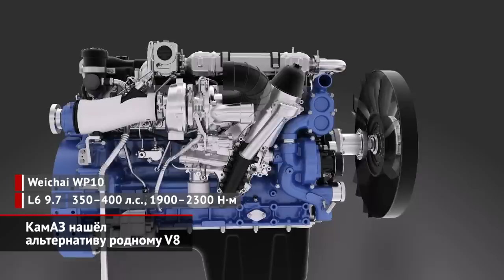КамАЗ нашёл альтернативу родному V8 | Новости с колёс №2043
В 2006 году российский КамАЗ и американский Cummins основали совместное предприятие, нацеленное на выпуск дизельных двигателей для камских грузовиков. Главным хитом, что составил серьёзную конкуренцию камазовскому V8, оказался шестицилиндровый агрегат серии 6ISBe объёмом 6,7 литра. В иные годы рядной «шестёркой» оснащались девять из десяти самосвалов КамАЗ-65115! Сам мотор хотели полностью локализовать, но успели только на 60%. В России изготавливали блок цилиндров, головку блока, коленвал и много другое. По официальным данным, российскую прописку получили 110 позиций из трёхсот. При этом производственные мощности СП «Камминз КАМА» позволяют изготовлять до 40 тысяч моторов ежегодно. То есть полностью обеспечить потребности КамАЗа! Правда, в реальности этими дизелями оснащались от 20 до 40% выпускаемой автогигантом техники. После начала украинской спецоперации из Набережных Челнов стали приходить крайне противоречивые сведения. Дескать, предприятие продолжает работу, но вскоре сменит название на «Кама Дизель». И действительно. Как рассказали телеканалу «Авто Плюс» работники предприятия, имея достаточное количество компонентов на своих складах, СП по-прежнему собирает двигатели американской марки! Но официальных комментариев по этому поводу никто не даёт. И только гендиректор челнинской компании «РИАТ» Владимир Пономарёв заявил изданию «Вести КАМАЗа», что компания Cummins вышла из состава совместного предприятия. По информации управленца, поставки моторов на грузовой конвейер прекратятся, как только будут выработаны складские запасы комплектующих. А дальше… КамАЗ рассматривает возможность установки китайских дизелей Weichai WP10. По просьбе автозавода «РИАТ» имплантировал новое «сердце» вездеходу 43118. Сейчас машина проходит заводские испытания, а в июле новинку ждёт сертификация. Уточним, что дизель Weichai WP10 — продукт эволюции лицензионного австрийского двигателя Steyr. В гамме версий есть варианты отдачей до четырёхсот сил, так что этот мотор можно ставить на самые разные грузовики. Ходят слухи, будто сборку рядного «китайца» могут наладить на мощностях СП «Камминз КАМА». К слову, в Тутаеве Ярославской области работает другое СП — между Вейчаем и КамАЗом. Но там собирают агрегаты большой мощности, что, преимущественно, монтируются на стационарные установки.